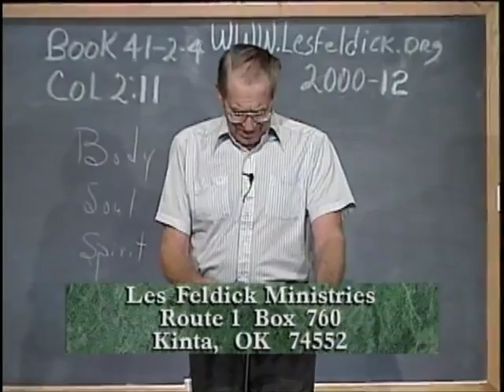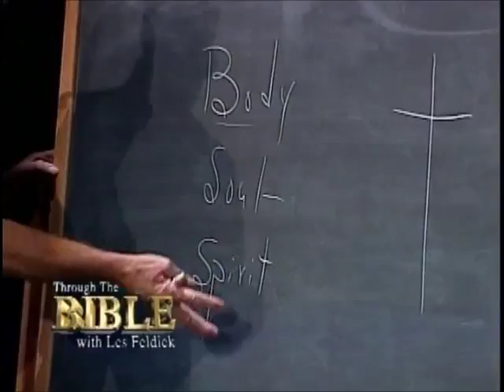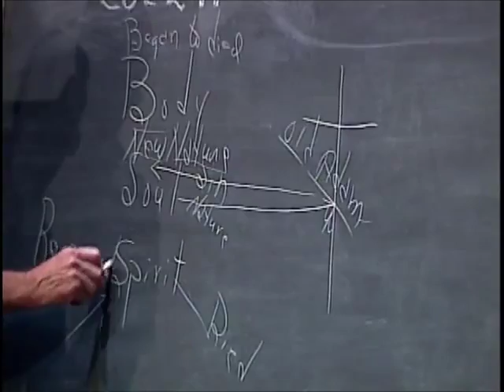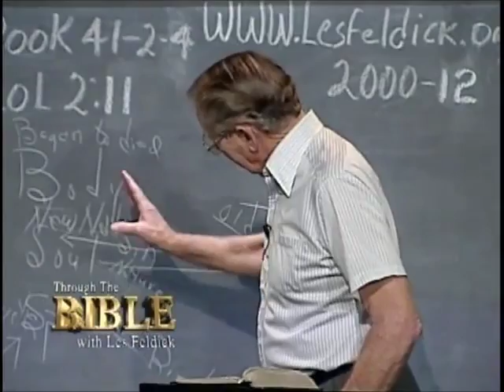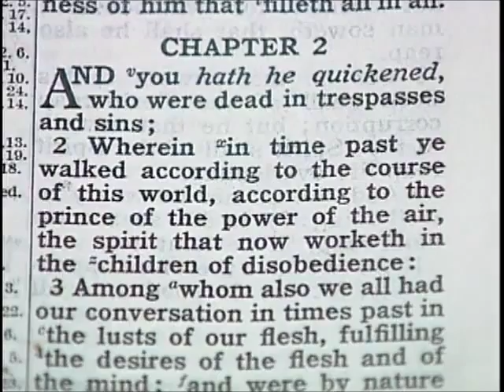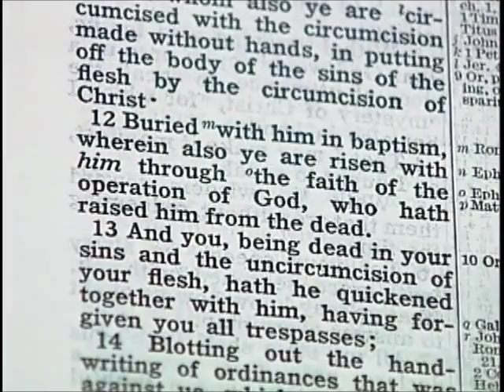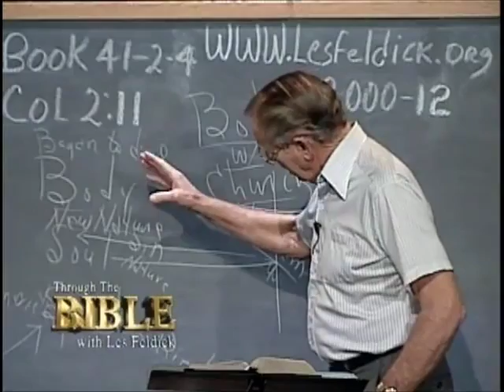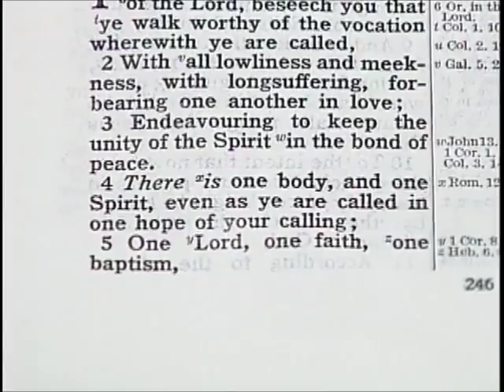Les Feldick Book 41, Lesson 2, Segment 4